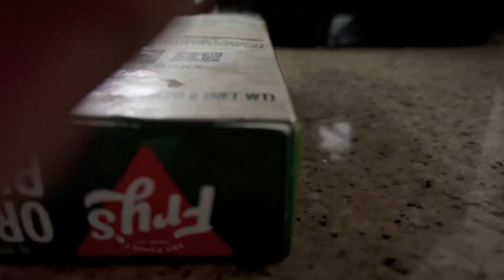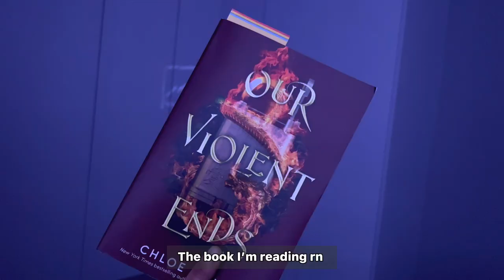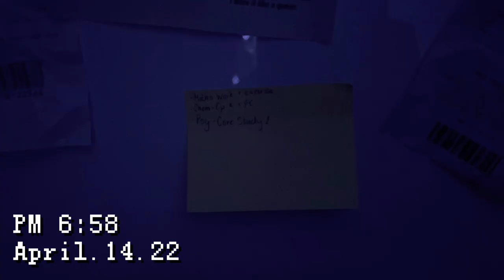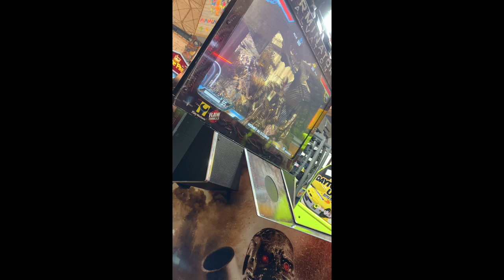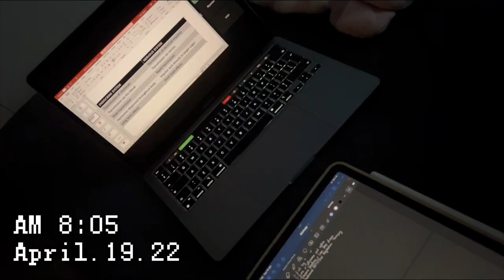Weekly vlog | Studying, going on a trip, visiting a coffee farm.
Hi, my name is Reyeska Naidoo. I am 14 years old and I make youtube videos. I hope my videos make you happy.